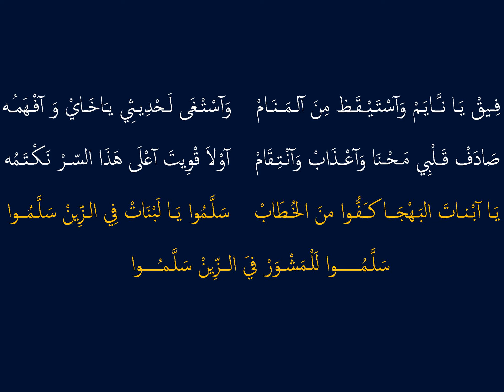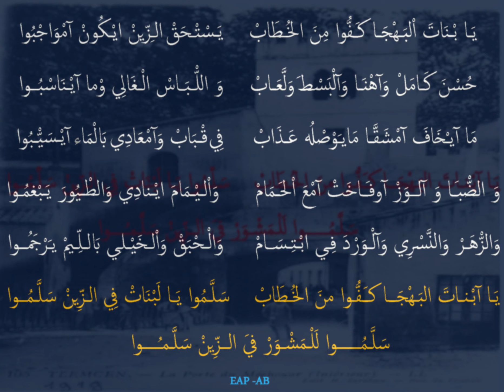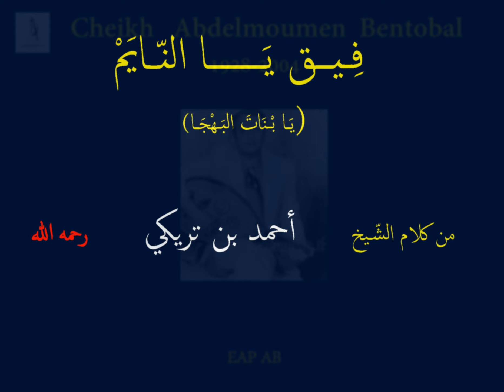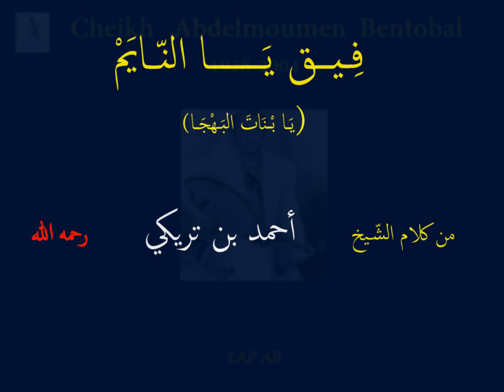Cheikh Abdelmoumen Bentoubal _ Rahimahou Allah - Bnat Al Bahja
EAP _ AB